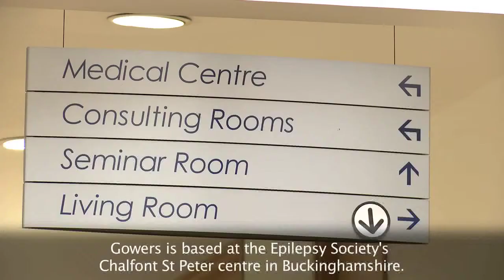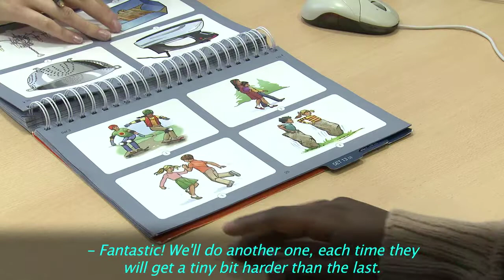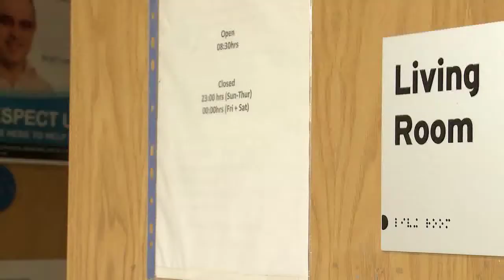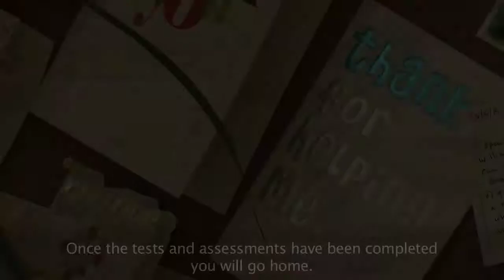Visiting Sir Williams Gower Centre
A short video for people with learning difficulties and their carers.
The Sir William Gowers Centre is an NHS unit in Chalfont St Peters, Buckinghamshire, offering specialised assessment and treatment for people with seizures. It is part of the National Hospital for Neurology and Neurosurgery (NHNN) in London and the Epilepsy Society. Patients are referred to the centre from hospitals across the country and from overseas.

This short film was produced by University College London Hospitals NHS Foundation Trust (UCHL) and stars Jide Akinbiyi, Speaking Up Rights Group Experts (SURGE) Learning Disability Representative at The Advocacy Project, and Brendan Leahy, Learning Disability User Involvement Coordinator at The Advocacy Project.